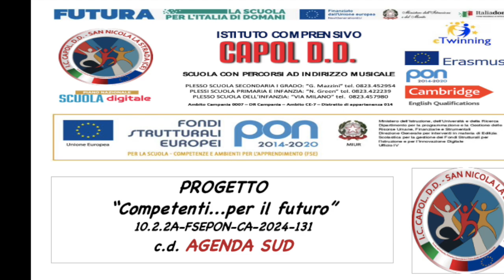Ti racconto...le emozioni a colori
Alla scuola Primaria - plesso “N. Green” - sono stati svolti diversi moduli nell’ambito del Progetto PON “Competenti…per il futuro - c.d. Agenda Sud.
Gli interventi di questa progettualità nascono con l’esigenza di “superare i divari territoriali, garantendo pari opportunità di istruzione agli studenti su tutto il territorio nazionale. L’obiettivo è combattere la dispersione scolastica fin dalla scuola primaria” con attività divertenti e coinvolgenti che riguardano l’Italiano, la Matematica e la Lingua straniera.
Guarda il video del modulo "Ti racconto...le emozioni a colori"